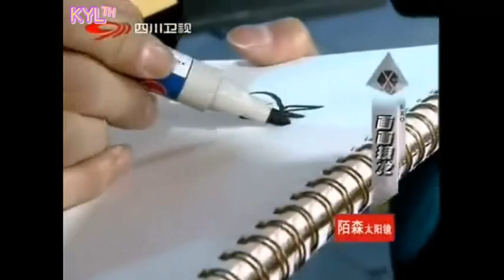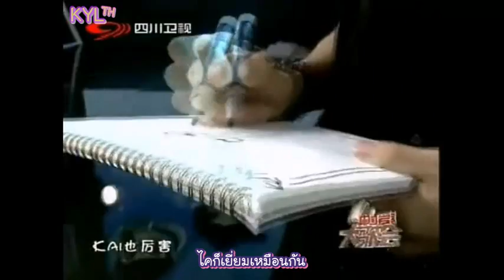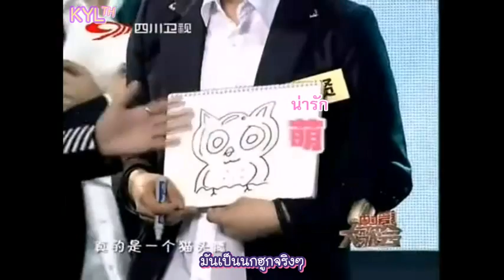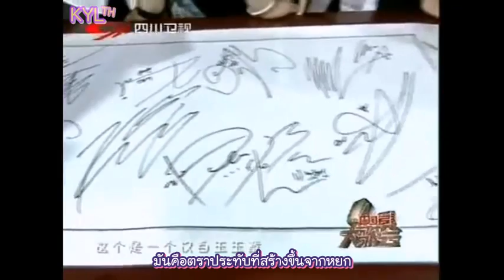[Thaisub] 130825 EXO - China Big Love Concert PART 4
ขอโทษที่ปล่อยให้รอนานนะคะ พอดีติดปัญหาหลายเรื่องเลย format เครื่องแล้วไฟล์เก่าหาย ต้องทำใหม่แล้วก็ตัดคลิปใหม่ด้วย ไว้จะรวมเป็น FULL ให้นะคะ ^^
รบกวนช่วยกันกรอกแบบสอบถามความรู้สึกเกี่ย­วกับซับบ้านเราหน่อยนะคะ ติชมอะไรได้หมดเลย แอดมินอยากอ่าน ขอบคุณมากค่า :)
ติดตามข่าวสารหนุ่ม­ๆได้ทาง

EN Trans: WISHeeStar
TH Trans&Subbed: KrisYeolLay_th